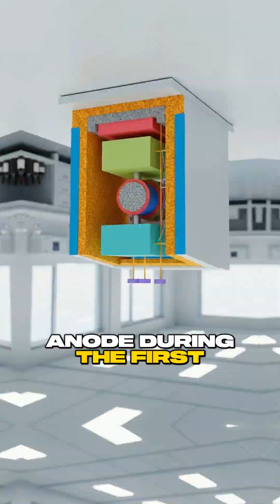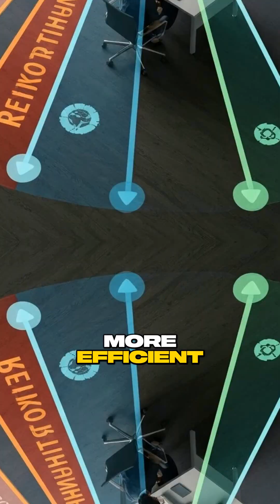Revolutionizing Electric Cars The Future of Battery Technology!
Ever wondered how far electric cars could go on a single charge? 🚗🔋 Discover the groundbreaking battery advancement that could change everything! This could make EVs lighter, more efficient, and even safer. Join the revolution!

Ever wondered how electric cars could drive even further on a single charge?

Scientists at Panasonic have discovered a groundbreaking battery technology that could revolutionize electric vehicles! Instead of using traditional anodes, they're creating batteries that form their own lithium metal anode during the first charge.

Here's the game-changing part: these "anode-free" batteries can store 25% more energy than current ones, meaning electric cars could drive significantly further! Not only that, but vehicles could become lighter and more efficient.

But there's a catch. These new batteries face some serious challenges. The biggest concern is something called dendrite growth - tiny crystal formations that could cause safety issues. Think of them as tiny metal trees growing inside your battery.

The other hurdles? Making sure these batteries last long enough and keeping manufacturing costs reasonable. But despite these challenges, this technology represents one of the most promising advances in electric vehicle development.

The future of electric cars might not need traditional anodes at all, making them lighter, more efficient, and capable of traveling much further than ever before!

Follow for more exciting tech breakthroughs that are shaping our future!